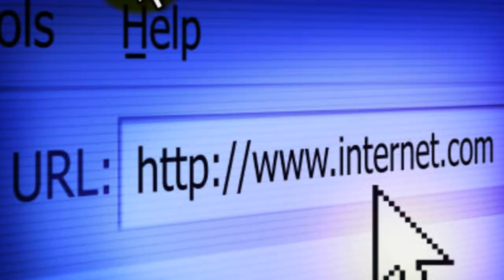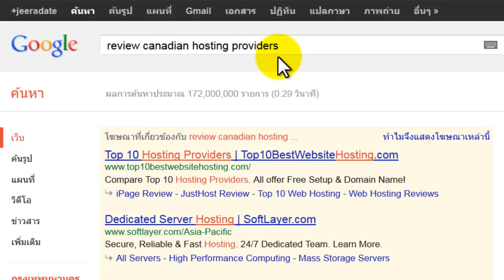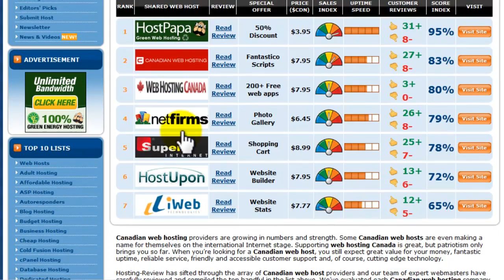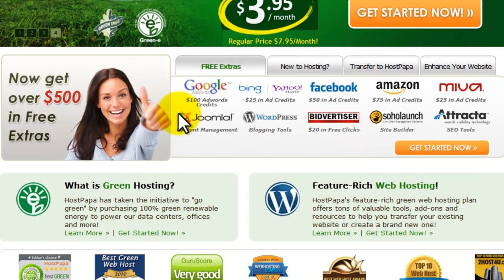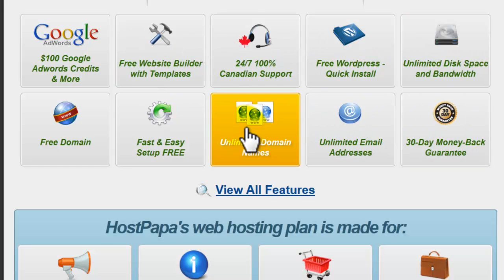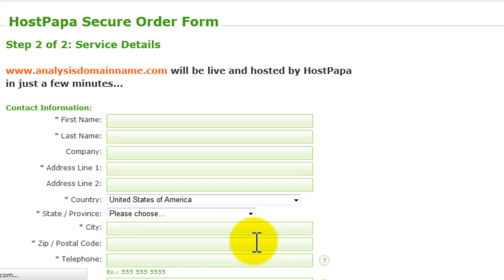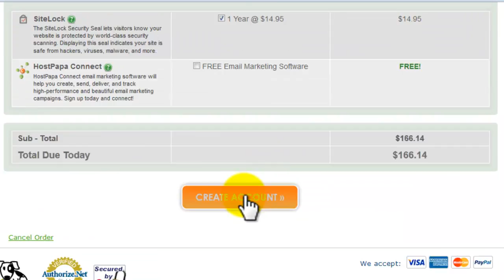การหา Hosting และ Domain name สำหรับทำเว็บ